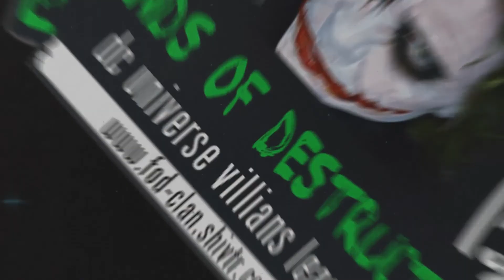DCUO: Fortress of Solitude - Power Core - Meta Avatar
Hey DC Universe Fans,
here you see the endboss fight against the meta avatar in Fos 2.
All members are from the league "Friends of Destruction" at villian side.

Hope you had phun!